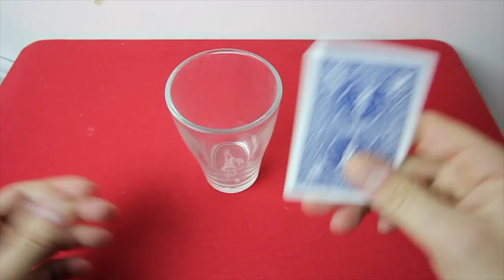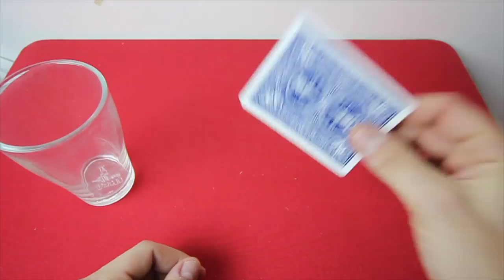UN VERRE HYPNOTISEUR ? (Calendrier de l'Avent #18)